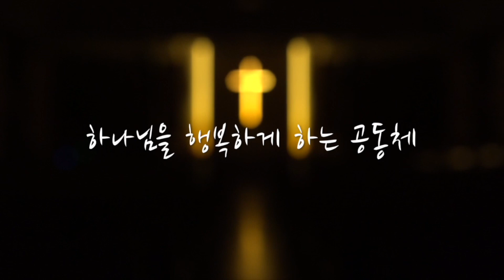[행복한 5분 설교] 이런 방법으로 승리하십시오(히12:1~3) 권오규 담임목사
본   문 : 히브리서 12장 1~3절
제   목 : 이런 방법으로 승리하십시오
설교자 : 권오규 담임목사